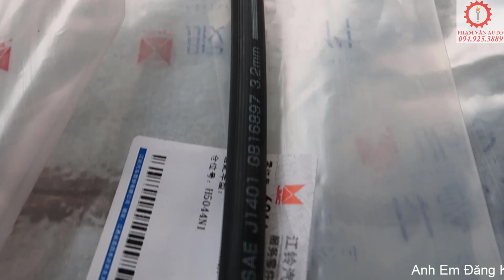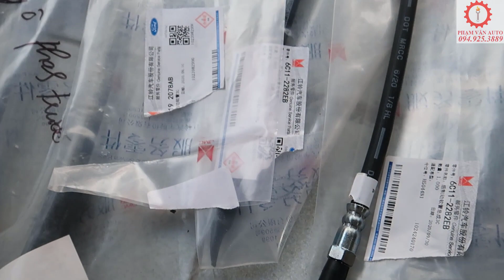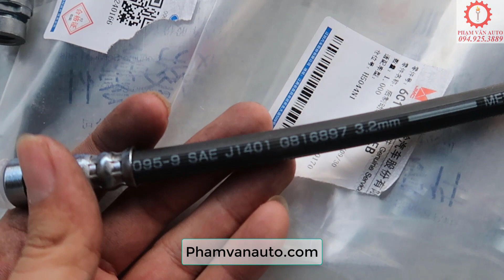Ti Ô Phanh Transit và những điều lưu ý khi mua hàng T152 | Phạm Văn auto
Đăng ký free và ấn chuông để cập nhật video khác
Ti ô phanh ô tô được chia làm ti ô phanh trước và ti ô phanh sau. Nhiệm vụ của tuy ô phanh transit là dẫn dầu đến gông phanh đẩy piston phanh
Nếu Anh em đang có nhu cầu mua ti_ô_phanh_Ford_Transit để thay thế mà phân vân vì trên thị trường có quá nhiều giá và chưa biết đâu là hàng xịn, đâu là hàng nhái thì cùng Phạm_Văn_auto​​​​​​ để xem cách cách_phân_biệt_phụ_tùng_ô_tô_chính_hãng​​​​​​ như thế nào nhé!
Chúc Anh Em mua hàng thông thái!
Ti Ô Phanh Transit
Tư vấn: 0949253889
Mã SP : 6C11-2282EB
7C19-2078AB
Hãng xe : Ford
Model xe : Transit 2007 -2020